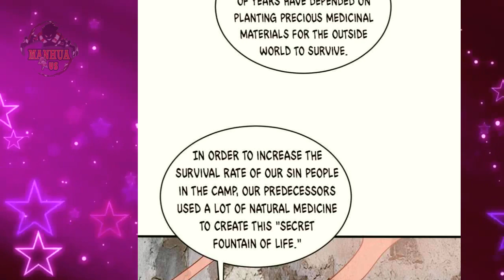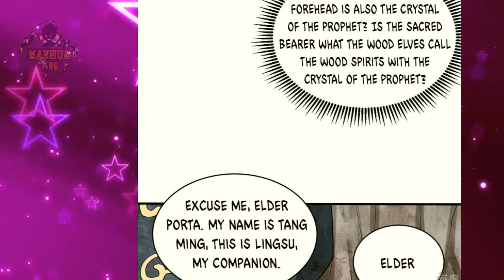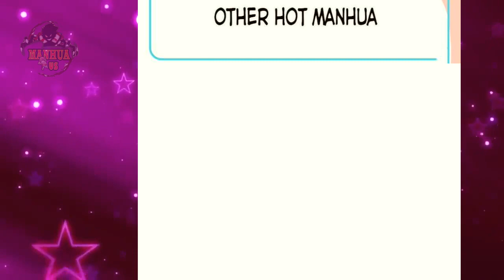Chapter 126 - Magician from the future - English Sub